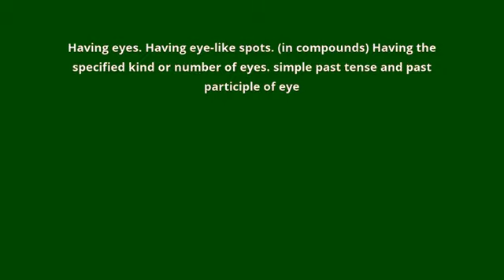what is the meaning of eyed